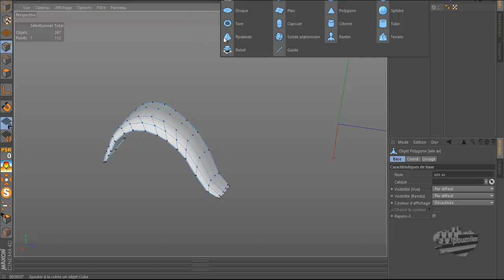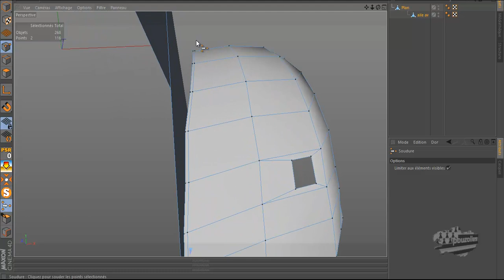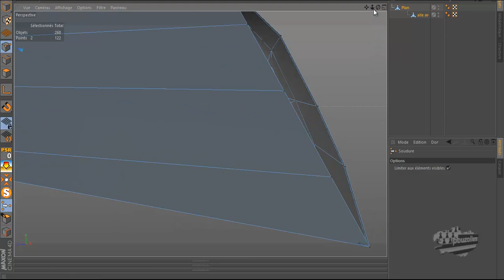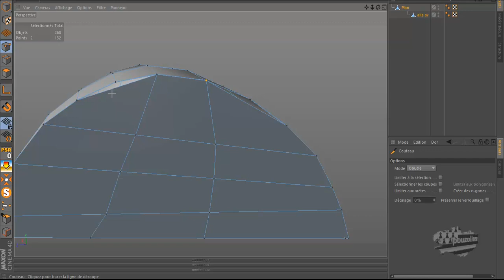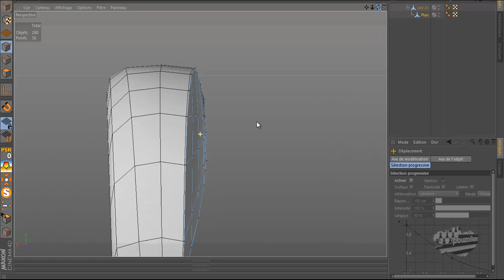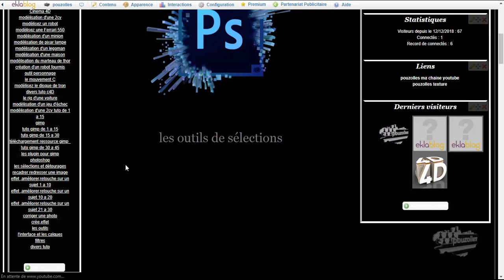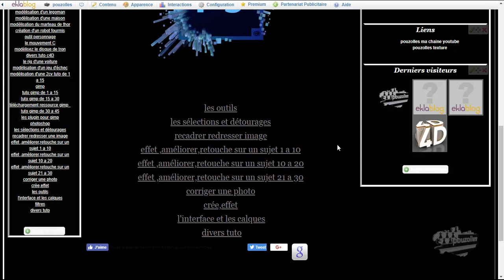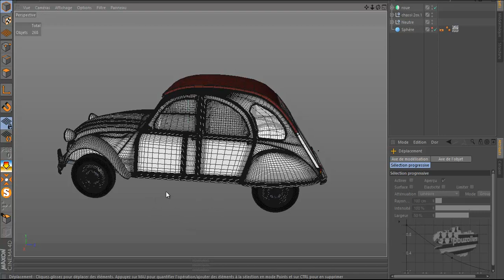99 tuto c4d modelisation de la 2cv fermeture compartiment moteur